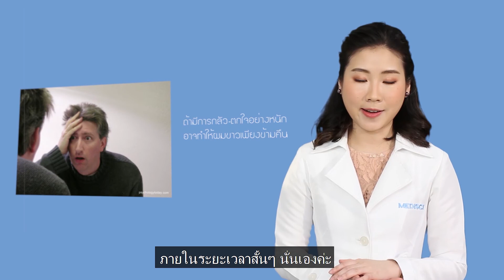"จริงหรือ? ความเครียด ทำให้ผมหงอก" : หมอแนะ : รายการคุยกับหมออัจจิมา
หมอแนะ จริงหรือ? ความเครียด ทำให้ผมหงอก
โดย พญ.นฤมล ทองศรีเนียม
ออกอากาศทาง Nation ช่อง 22

เมดดิไซด์ (อัจจิมา สหคลินิก)

ความเครียดทำให้ผมหงอกก่อนวัย ได้จริงหรือ ?
          เป็นความจริง ที่ความเครียด เป็นปัจจัยหนึ่งที่จะทำให้เกิดภาวะผมหงอกก่อนวัย ซึ่งโดยปกติแล้วภาวะผมหงอกก่อนวัย จะมาจาก 2 ปัจจัยหลักๆ ด้วยกัน อย่างแรก มาจากเรื่องของพันธุกรรมในครอบครัว หากมีคนในครอบครัวที่มีประวัติผมหงอกก่อนวัย ก็มีโอกาสที่เราจะเริ่มมีผมหงอกเร็ว โดยหากเริ่มมีผมหงอกก่อนอายุ 30 ก็จะถือว่าเป็นภาวะผมหงอกก่อนวัย
          ส่วนอีกปัจจัยหนึ่งที่พบได้บ่อยคือ  เรื่องของ"ความเครียด" มีการศึกษาพบว่าโดยปกติแล้วรากผมของเรา จะมีสเต็มเซลล์ที่คอยสร้างเม็ดสีให้กับเส้นผม จำนวนของสเต็มเซลล์เหล่านี้จะมีจำนวนจำกัด เมื่อเราอายุมากขึ้นเรื่อยๆ สเต็มเซลล์สร้างเม็ดสีเหล่านี้จะมีจำนวนลดลง จนในที่สุดก็ไม่สามารถสร้างเม็ดสีได้อีก เส้นผมของเราจึงเริ่มเปลี่ยนเป็นสีขาว แต่ในสภาวะที่ร่างกายมีความเครียด ร่างกายจะมีการตอบสนอง โดยการกระตุ้นระบบประสาทซิมพาเทติก ตัวระบบประสาทซิมพาเทติกนี้ จะไปทำให้สเต็มเซลล์สร้างเม็ดสีที่รากผมหมดไปอย่างรวดเร็ว และนำไปสู่ภาวะผมหงอกก่อนวัยตามมา ซึ่งจากการศึกษาก็พบว่าภาวะนี้ เมื่อเป็นแล้วจะไม่สามารถแก้ไขได้ จำนวนสเต็มเซลล์ที่ลดลงแล้ว จะไม่สามารถสร้างขึ้นมาใหม่ได้ ผมจึงหงอกก่อนวัย จึงเป็นแล้วเป็นเลยไม่สามารถกลับเป็นสีดำใหม่ได้
          นอกจากนี้ ยังพบว่าระดับความเข้มข้นของความเครียด ยังส่งผลโดยตรงต่อการลดลงของสเต็มเซลล์สร้างเม็ดสีเหล่านี้ด้วย ซึ่งอาจเคยได้ยินข่าวว่า ในคนที่มีเรื่องไม่คาดฝันเกิดขึ้น และทำให้เกิดอาการช็อค เครียด หรือว่ากลัวมากๆ ก็สามารถทำให้มีผมขาวทั้งศีรษะได้ ภายในระยะเวลาสั้นๆ ค่ะ